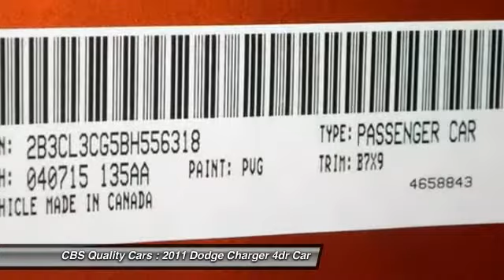2011 Dodge Charger Durham NC 556318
1331 S. Miami Blvd.

Make an Offer!!! ELECTRIFYING!!! Take a road, any road. Now add this Sedan and watch how that road begins to look like a racetrack.. New In Stock.. Safety equipment includes: ABS, Traction control, Curtain airbags, Passenger Airbag, Knee airbags - Driver...Other features include: CD player, Satellite Radio, Alloy Wheels, Power locks, Power windows... Vehicle History Report is available for free on our Join us in FACEBOOK.com/CBSCars